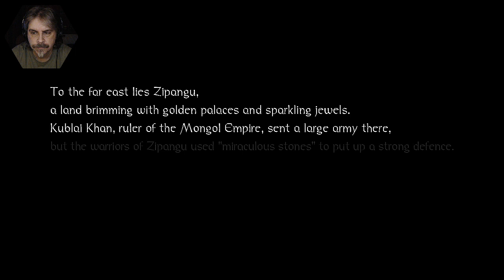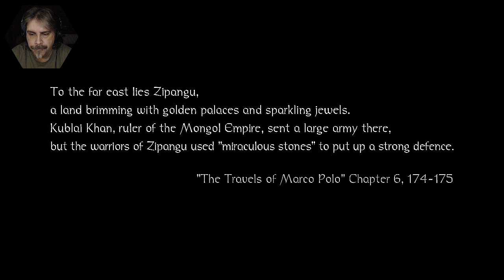One Man Ramble : Nioh